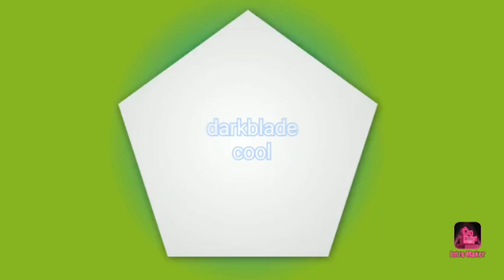intro 2 is it good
judge now